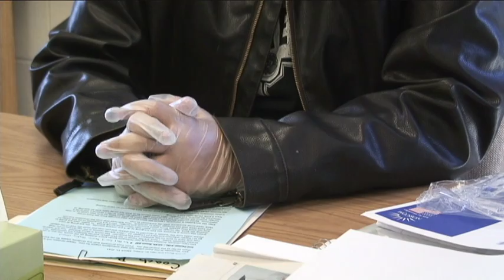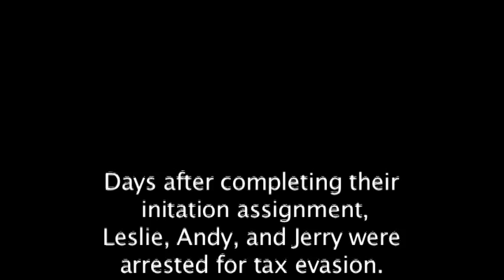"portland"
portland is a mockumentory that we made for "Make a film in a day" A.K.A "M.A.F.I.A" contest in austin. it was filmed at a high school in austin on springbreak. it was premired at a screening in "sxsw" south by southwest in austin. it was made by us four guys Carlos Garcia-Garcia, Steve Garza, Lennon Maldonado and me Roman Galvan. we were happy with what we did and how we finished it in a day. it was very exciting and we met a lot of people. Portland is the story about a guy named portland who is documenting his entry into the league of evil. though he does not have any skills he does like to vlog so maybe he has a chance at filming stuff for the league.